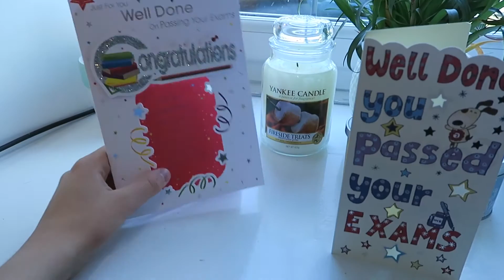Whatever week (Random Vlog) | LifeOfFive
A random vlog for whatever week  :)

If you see this hidden message, comment "Cool"

S N A P C H A T- AlistairloweYT